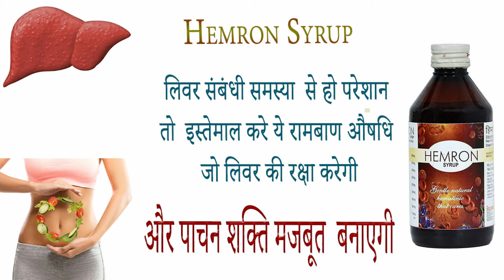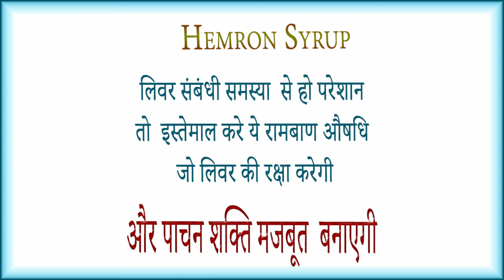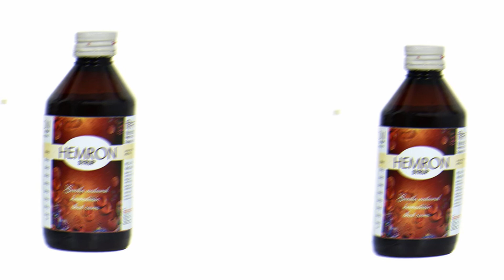Aseem Hemron Syrup benefits side effects uses price and review in hindi